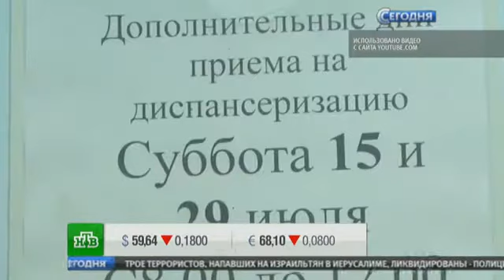Ответственность за диспансеризацию россиян хотят возложить на работодателей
Как пишет «Коммерсант», организациям могут повысить тариф отчислений на ОМС. Ранее Минздрав хотел ввести административную или даже уголовную ответственность за уклонение от обследования на онкологию, но не сложилось, вот и решили озадачить работодателей. Для них эта инициатива обернется дополнительными хлопотами, к тому же расходы на бухгалтерию вырастут.